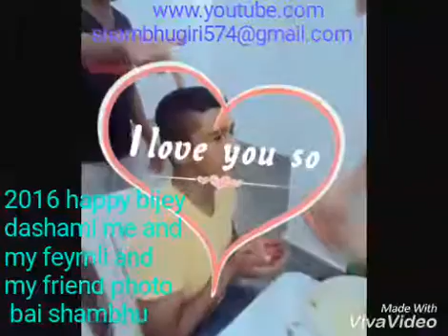kodo phulyo bari ma larilai bhanko bala jhulo khetaima